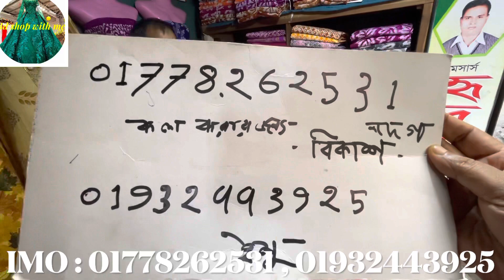মাধবদির সবচেয়ে বড় পাইকার থেকে থ্রিপিস কিনুন | লকডাউনে দোকানদার ভাইয়েরা দিচ্ছে স্টক লট দামে থ্রিপিস